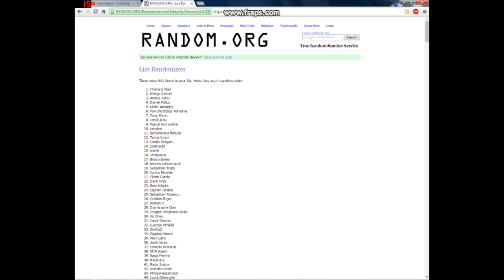Joyetech eGo AIO Giveaway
Felicitari Vlad, te rugam sa ne trimiti un e-mail cu datele tale de contact pe adresa : sau un mesaj pe pagina noastra de facebook ca sa iti putem trimite premiul.

Va multumim tuturor pentru participare si va uram mult noroc pentru urmatorul concurs.